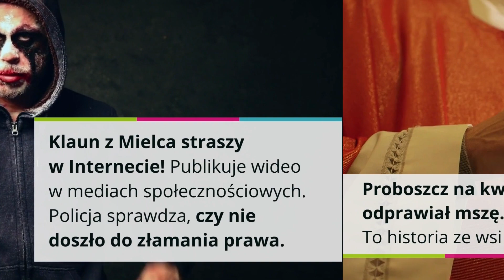hej.mielec.pl TV: Najważniejsze wiadomości [18.01 - 25.01 2022]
hej.mielec.pl TV: 👁‍🗨Tym żyli mielczanie w minionym tygodniu!
ZOBACZ WIDEO PODSUMOWANIE: Sprawdź najważniejsze wiadomości minionego tygodnia w Mielcu - w 60 sekund!